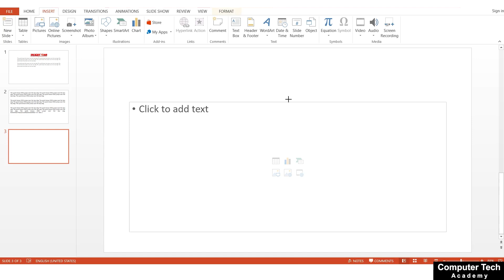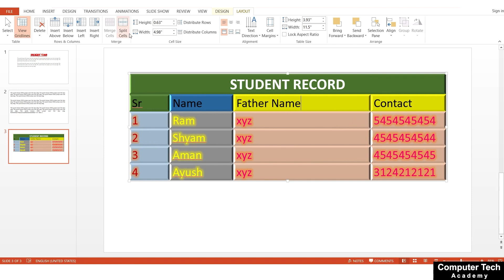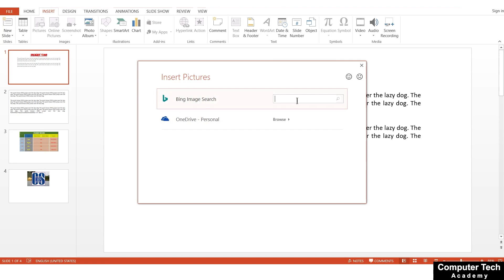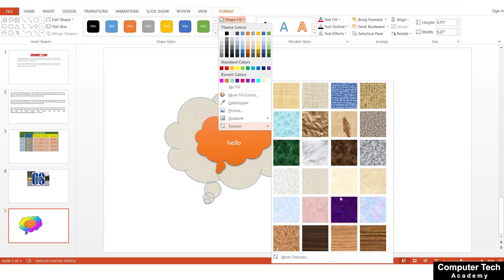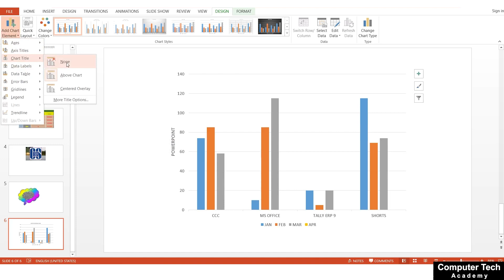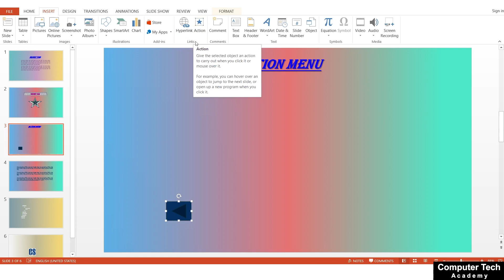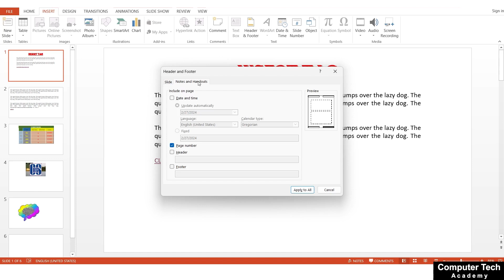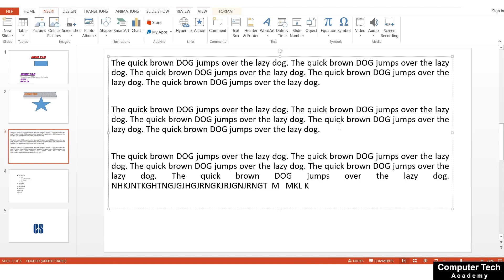MS PowerPoint Lecture -3 | Insert Tab in PPT | Complete Tutorial in One Shot Fully Explained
Unlocking Creativity: Mastering the Insert Tab in MS PowerPoint | Lecture 3"

In this engaging lecture, we delve into the Insert tab in Microsoft PowerPoint, unlocking a world of creativity and possibilities for creating dynamic and visually captivating presentations. Join us as we explore the multitude of features and tools available in the Insert tab, empowering you to elevate your slideshows to new heights.

From adding multimedia elements such as images, audio, and video to incorporating interactive content like hyperlinks and action buttons, the Insert tab offers a plethora of options to enhance your presentations. Learn how to seamlessly integrate charts, graphs, and SmartArt graphics to effectively convey your message and engage your audience.

With step-by-step demonstrations and practical tips, this lecture provides a comprehensive overview of the Insert tab's functionalities, catering to both beginners and experienced users alike. Whether you're a student, professional, or educator, mastering the Insert tab will take your PowerPoint skills to the next level.

Don't miss out on this opportunity to unleash your creativity and make a lasting impression with your presentations. Join us for Lecture 3 of our MS PowerPoint series and discover the endless possibilities of the Insert tab.